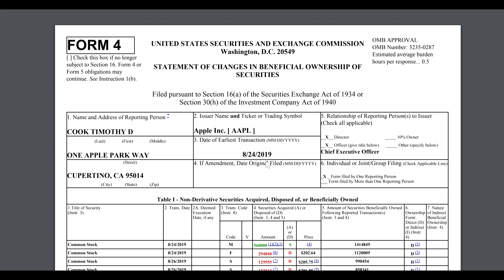Congratulations Tim Cook!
›  Bitcoin: 1EaEv8DBeFfg6fE6BimEmvEFbYLkhpcvhj
› Bitcoin Cash: qzwtptwa8h0wjjawr5fsm0ku8kf40amgqgm6lx4jxh
› Dash: XwQpZuvMvU44JT7C7Uh6xHvkSadzJw9fMN
› Dogecoin: DKetsoCvwa2hF29ssgUA4Wz4hxT4kj3KLU
› Ethereum: 0x6f6870feb48f08388ee345cf0261e2f03d2fa310
› Ethereum classic: 0x671bfd61ba87edf6365c97cea33d66ba73645510
› Litecoin: LWnbTTAjojZQt68ihFJFgQq3cYHUsTcyd7
› Verge: DFumZ5sMhi3JktLQpsTVtV9xUt3zKDrcZV
› Zcash: t1Ko3FkphQYoQroQc8k2DVk4WKMAbmNR8PH
› Zcoin: a8QdvArHmdRYe1MjiqtP6jDNe6Z4JgnRKZ